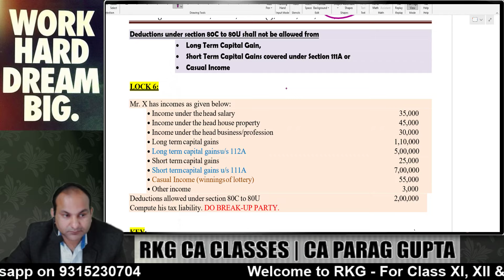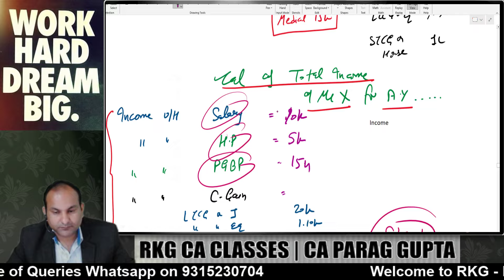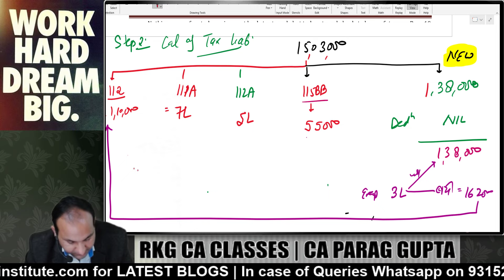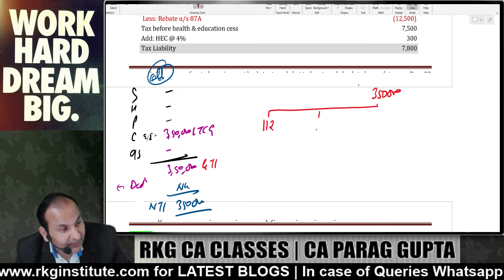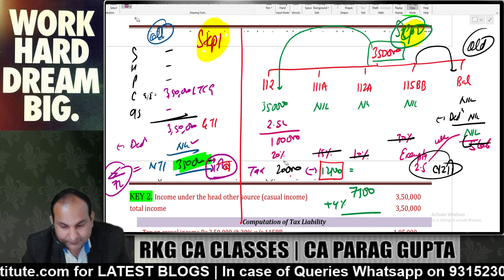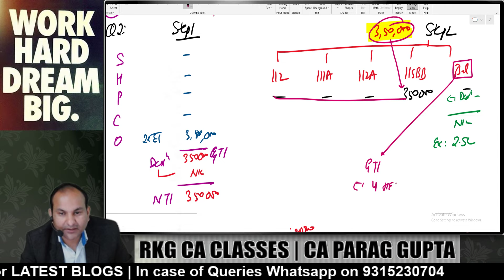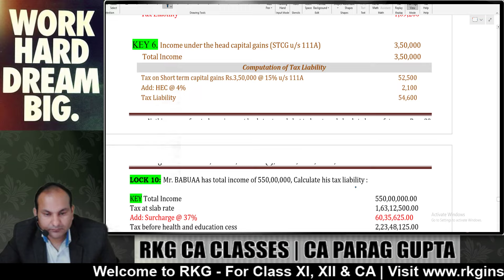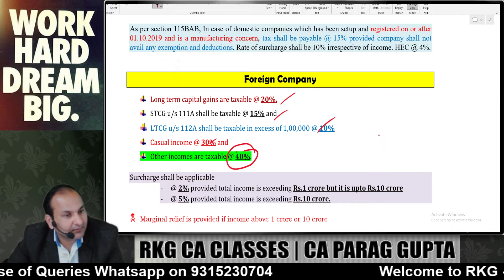CA Inter (Paper 3) : Taxation ~ Jan 2025 | Tax Liability - Questions | Income Tax Laws